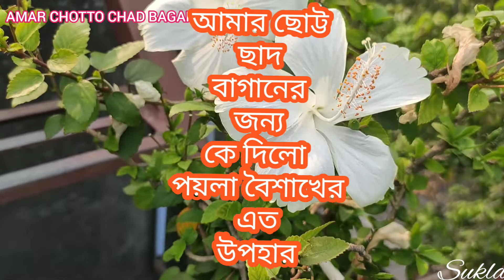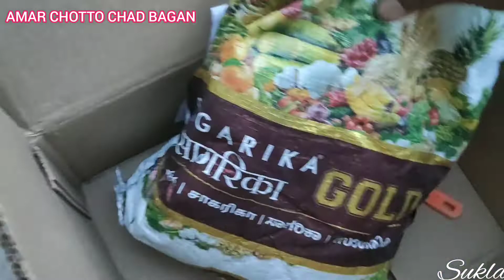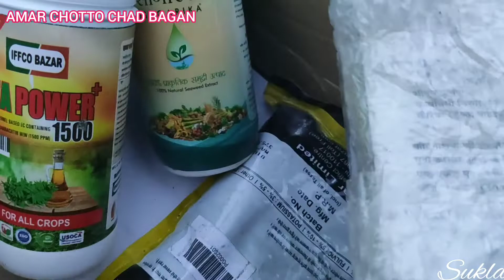ছাদ বাগানের পয়লা বৈশাখ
বৈশাখ মাসের প্রথম দিন আজ ।আমরা বলি পয়লা বৈশাখ। আমরা যেমন নতুন জামা পরি তেমনি ভালো ভালো খাওয়া দাওয়াও করি এই দিনে।আমার সখের ছাদ বাগান , গাছগুলি আমার প্রাণ। তাদের জন্য নতুন কিছু আসবেনা এটা হয় নাকি? তাই ওদের উপহার গুলি আজ এ।আর ভিডিও তে share করলাম।